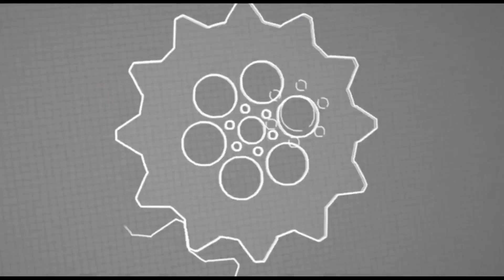这叫我怎么打？日本壮汉被2米05中国巨人打出擂台KO，裁判看怕了